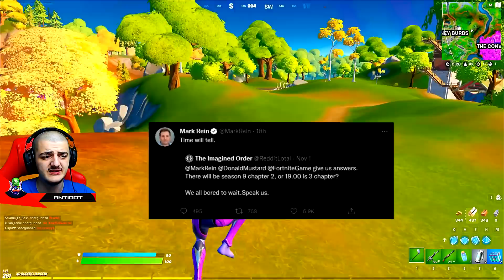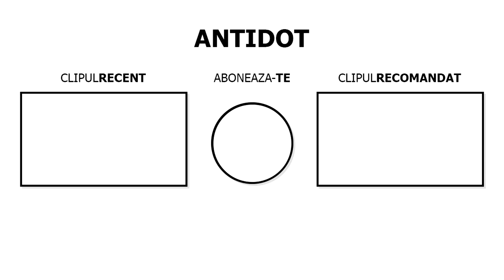*CHAPTER 3* VA SCHIMBA FORTNITE-UL PENTRU TOTDEAUNA !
Nu uita să te abonezi! 💚 Apasă clopoțelul ca să fi notificat! 🔔

🎮 Folosește codul 'ANT1R' pe FORTNITE ITEM SHOP (AD)

🦈 White Shark este partenerul meu oficial!